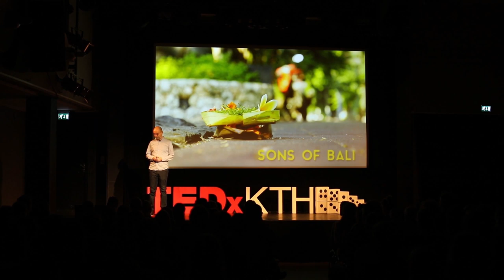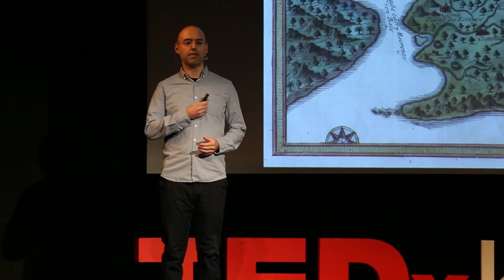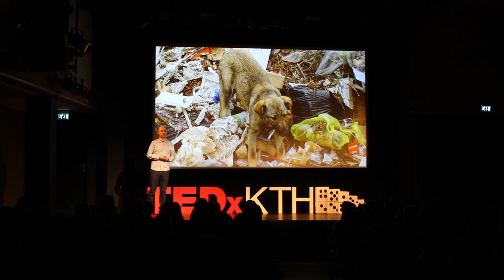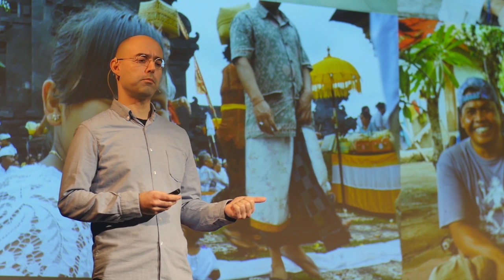Sons of Bali | Eduardo Garcia | TEDxKTH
After a career as a Computer Engineer, game developer and computer science teacher in Barcelona Eduardo decided to change his life and quit his job. He traveled around in South East Asia and eventually established himself in North Bali as a scuba dive instructor. There, he got to know the Balinese culture and the strong value they give to the sense of membership in the community. Before returning to Europe Eduardo decided to give something back to the community that had given so much to him. Without any previous filming experience, he self-learned and filmed "Sons of Bali": a documentary about the Kupu-Kupu Foundation; an NGO that works to offer a better future to disabled children in Bali. Eduardo Garcia is a Computer Engineer. He worked as a game developer and computer science teacher in Barcelona for more than a decade. Then, he decided to change his life and quit his job in 2013. He went to Thailand, had a layover in a Buddhist monastery in Myanmar and eventually established himself in North Bali as a scuba dive instructor. There, he got to know the Balinese culture and the strong value they give to the sense of membership in the community. After a few years, he decided to give something back to the community that had given so much to him. Without any previous filming experience, he self-learned and filmed "Sons of Bali": a documentary about the Kupu-Kupu Foundation; an NGO that works to offer a better future to disabled children in Bali. He is presenting the documentary online. Now, he is established in Stockholm, where he is focusing in his career in Human-Computer Interaction and new ways to promote cooperation in society. This talk was given at a TEDx event using the TED conference format but independently organized by a local community.